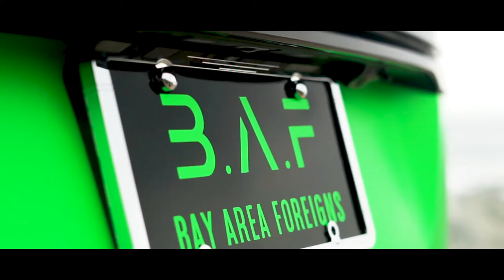Range Rover Cinematic I Bay Area Foreigns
Car owner: @tatt2overdose
Personal Acc: @arzn.frs

Edited by ARZN Media

Camera Gear!
Sony Lens 50mm 1.8f

DANELLEchairs/brothelremix @brothel.